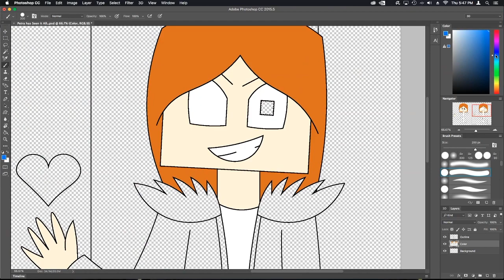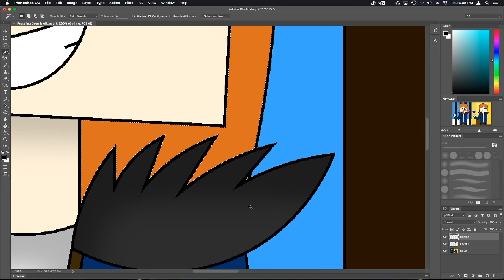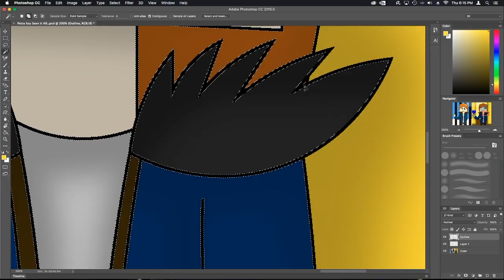Speed Art - Petra Has Seen It All... (Minecraft: Under Mode Speed Art)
Hello everyone! So if you guys check out my DeviantArt page, I've made an AU called Minecraft: Under Mode which is basically the characters of MCSM in Undertale. So since Petra is Sans, I decided to do this speed art. Expect me to do more Minecraft: Under Mode speed arts in the future because I am really committed to this XD. Oh, and don't forget: PAINT ON! ;)

Programs Used - Illustrator CC 2015.3, Photoshop CC 2015.5, OBS, and iMovie

If you actually read this description till the very end then I congratulate you! You now know that Paulyrus will be visiting Delta Airlines soon! :3